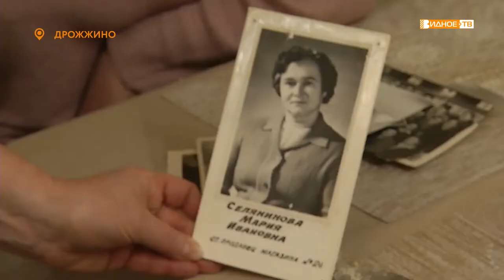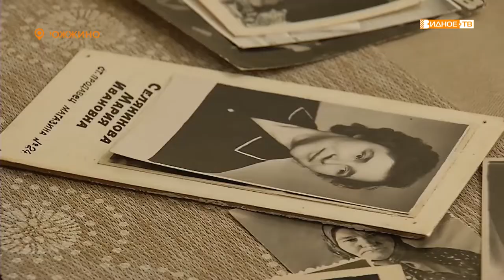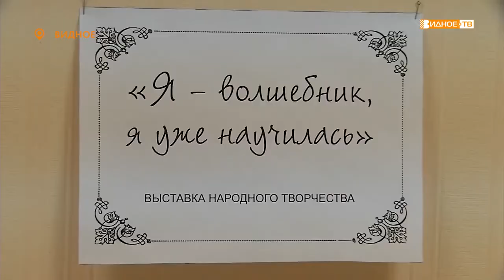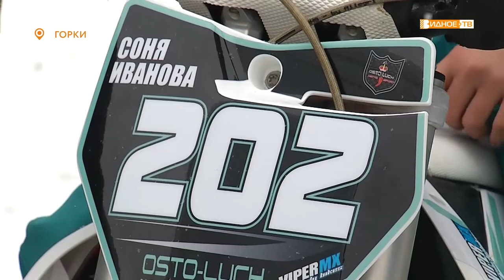Новости телеканала Видное-ТВ (22.12.2020 - вторник)